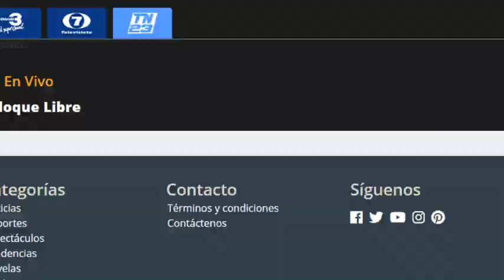Juramentan a magistrados que representarán a CSJ ante la CC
El periodista José Martínez nos brinda información al respecto donde conversó con el magistrado titular electo de la CSJ ante la CC, Roberto Molina Barreto.